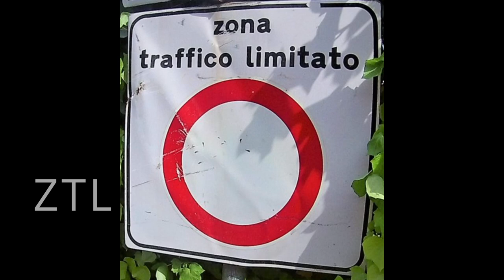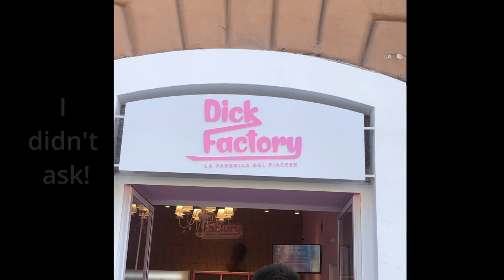WRM S2 E2 Motorcycle Travel Italy Fall 2022 Bari, Grotte di Castellana, and Alberobello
In this episode:  We take a couple of days to explore the old town in Bari Italy before heading out to check out a cave called the Grotte di Castellana.  The cool cave was a nice reprieve from the hot day.  Next on the list is Alberobello and the Trulli houses.
0:00 Intro
0:54 Map
1:23 Bari
6:10  Grotte di Castellana
7:30 Alberobello
10:00 Blooper